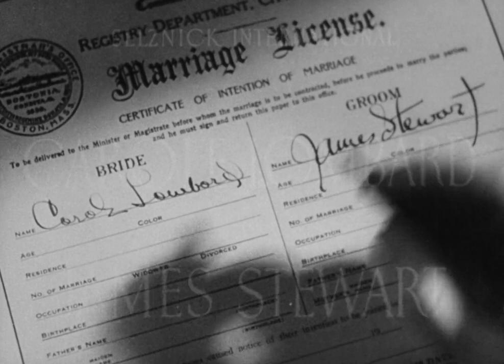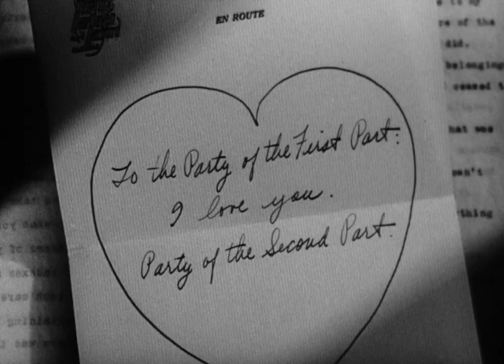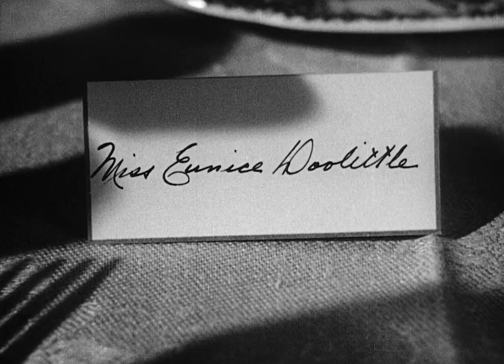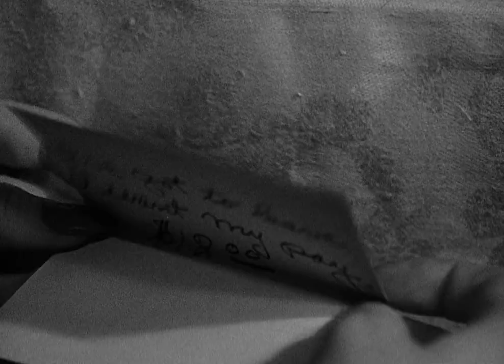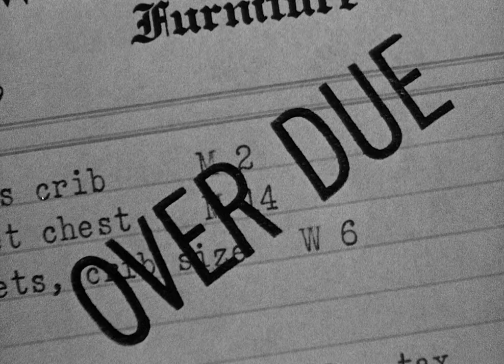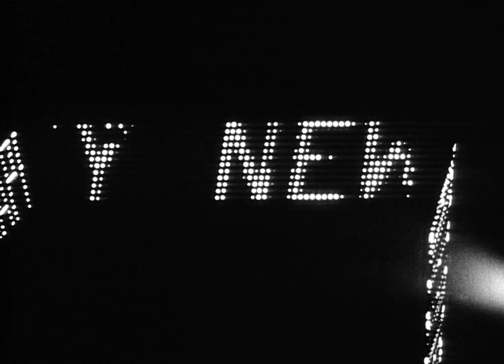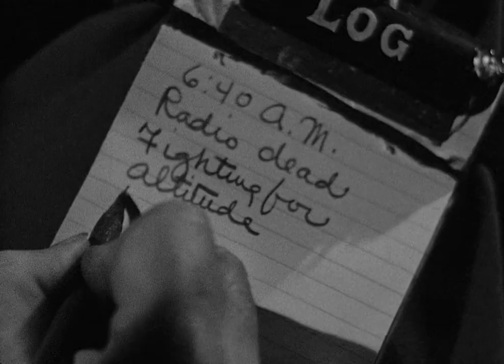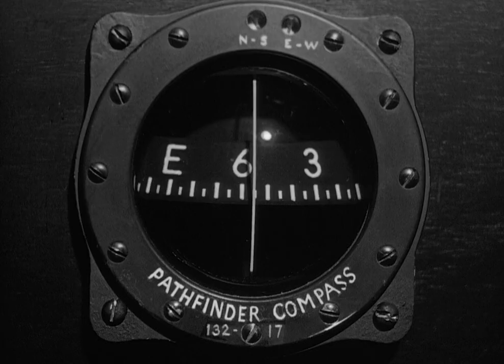Made For Each Other (1939) | Classic Film | Hollywood Romantic Movie | Full HD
John Mason, a young lawyer falls for and marries Jane, after barely knowing her. Their love is truly tested when they are faced with a disapproving mother, unpaid bills and an unborn baby.

@classichollywoodcinema channel offers a wide range of full length movies, which provide great entertainment for the whole family. On our channel you can find classic movies, including westerns, drama movies, action movies, comedies and many more. Best old movies available for free on YouTube!